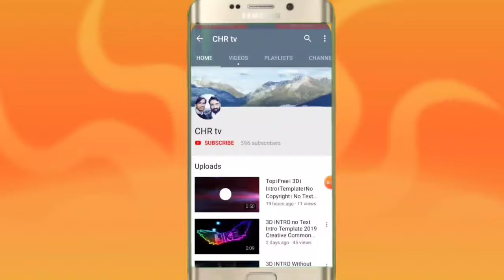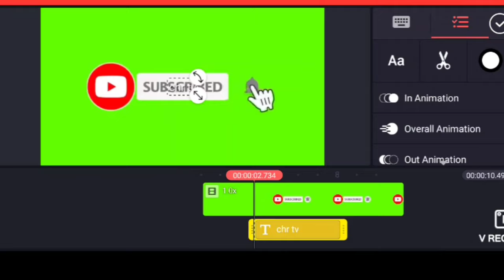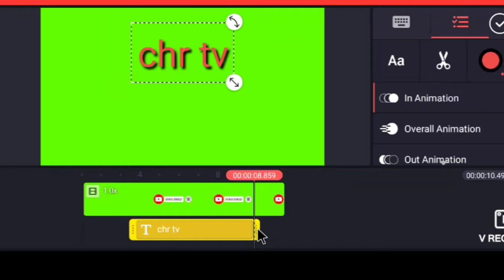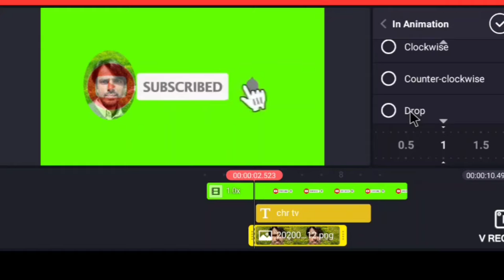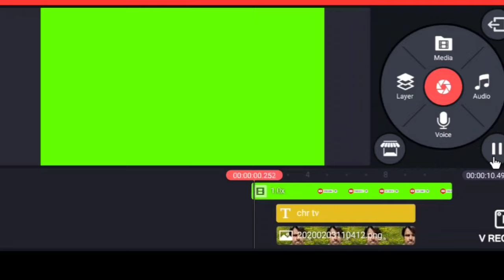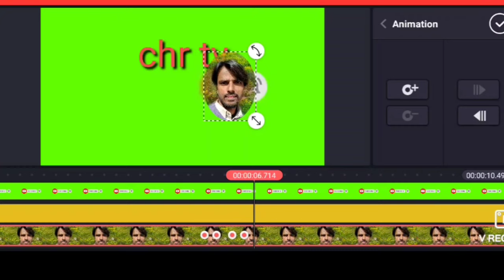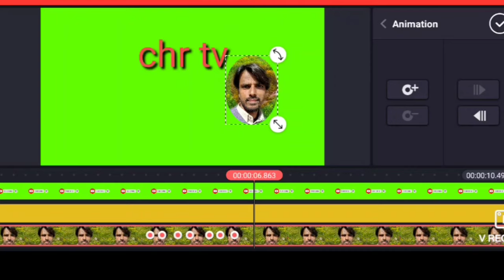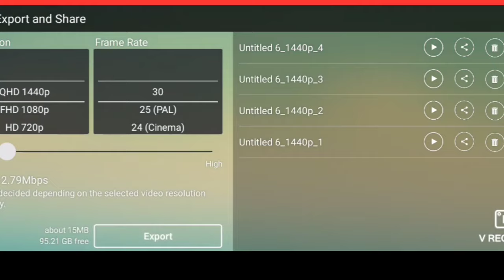How to use subscribe bell intro on your videos.